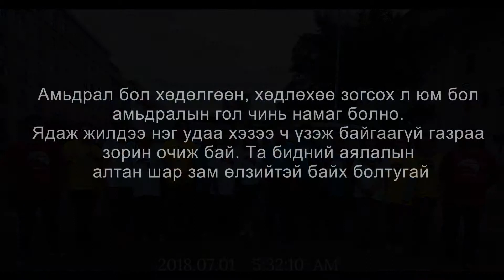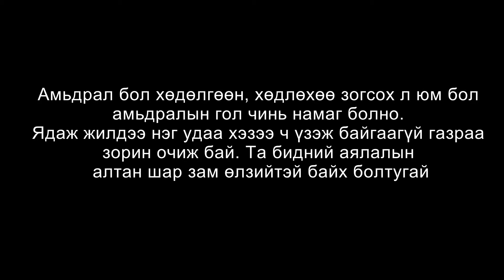Unforgettable АМС 2018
We still overcame this unforgettable journey and made eternal memories.